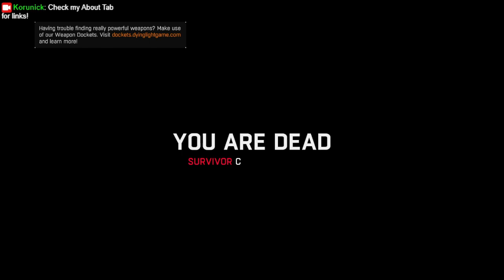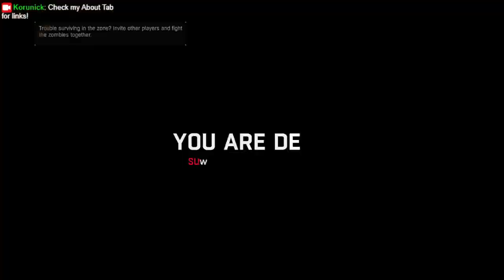Unnecessarily Cheesy! Let's Play Dying Light, part 21!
We're trying to stop the bombing of Harran, and there's (of course) only one way to do it! And it involves climbing!

This time, I fumble my way into a boss fight that's actually not necessary. Argh!

Streaming Fridays at 10 PM Eastern, 7 Pacific!

0:00 Normal Gameplay
1:32:18 Cheesing My Way through a Boss Fight